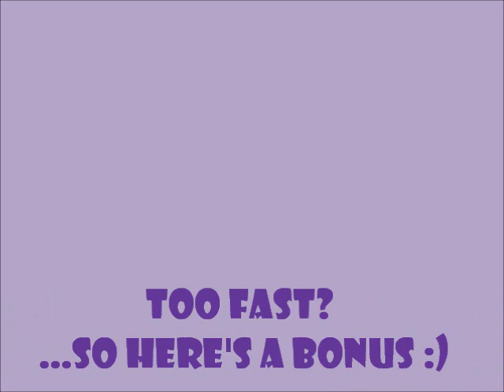Skydiving Luca & Dejna & Lucinka 18.8.2012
netradiční fotovideo ... aneb když někdo fotí jak šílenej :)